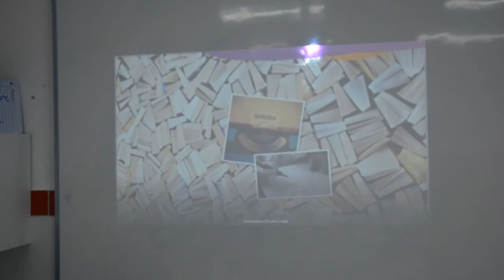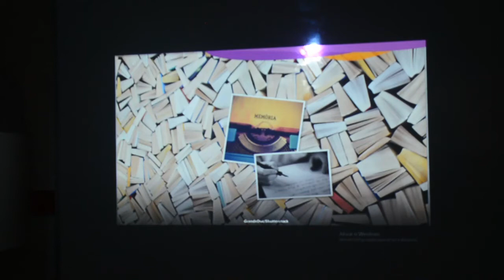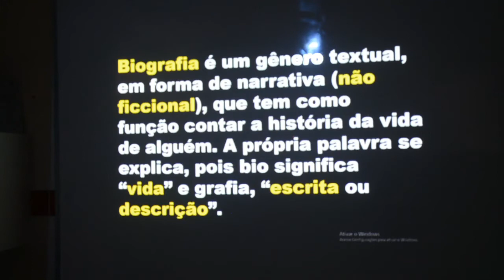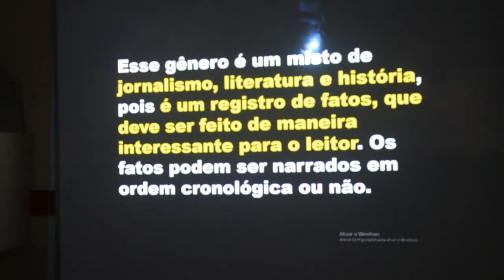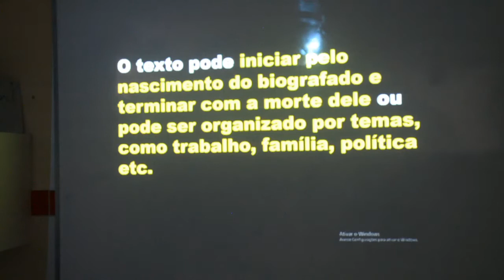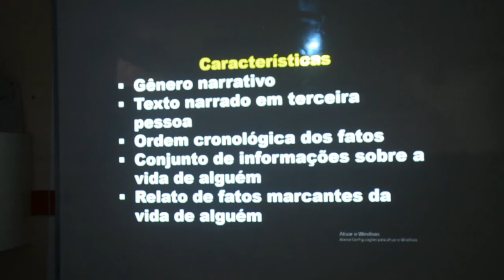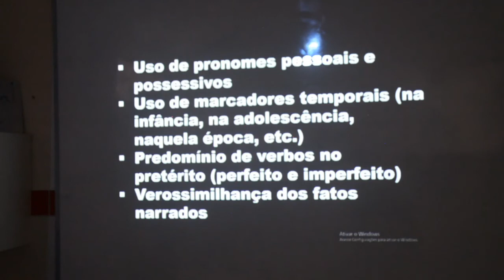PORTUGUÊS - 8º ANO - 14/09/2020